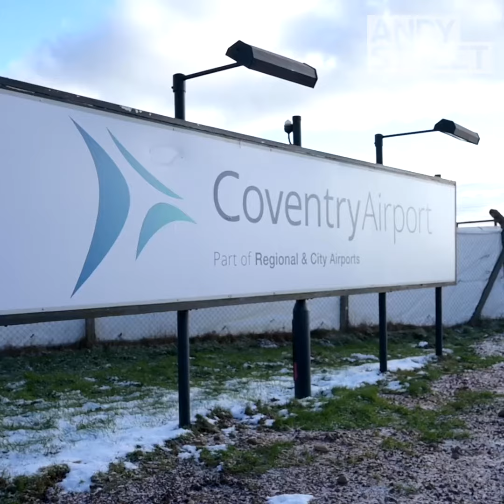West Midlands Gigafactory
The pieces are falling into place for a West Midlands Gigafactory thanks to a huge regional effort. Next up is getting our hands on the £500m the Government has made available. We’re working ferociously hard behind the scenes to get our bid together.